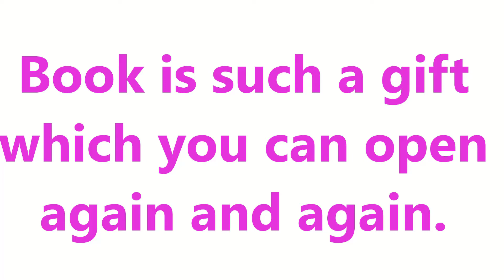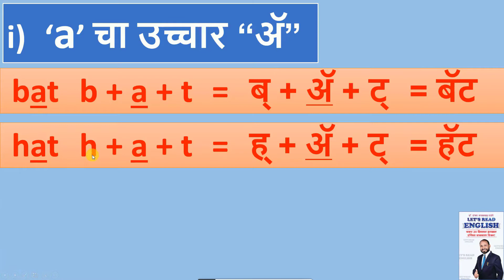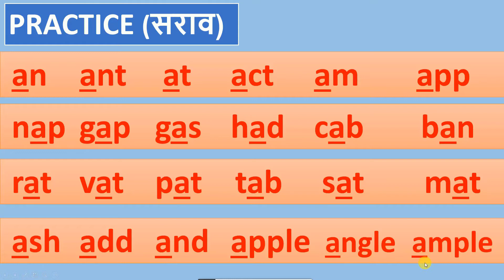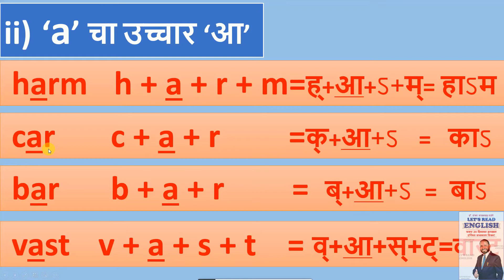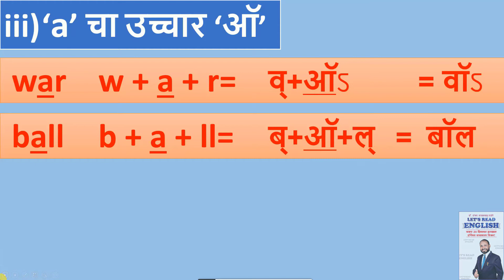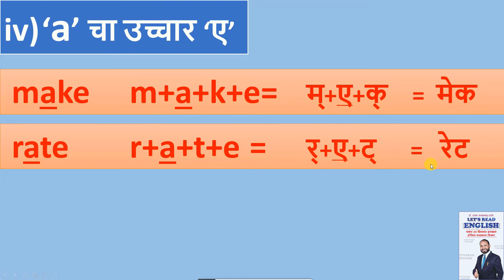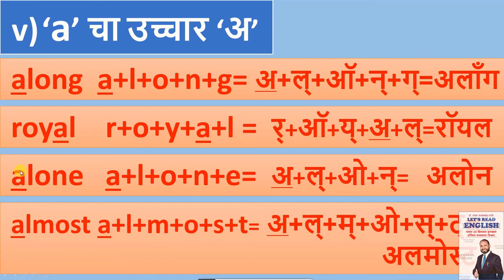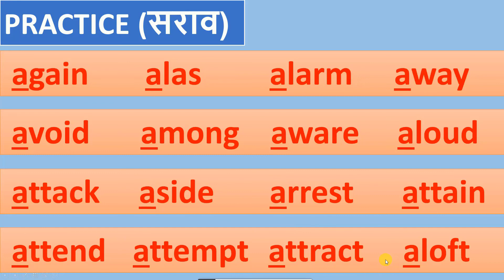Let's Read English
इंग्रजी भाषेचे वाचन शिकण्यासाठीचा अत्यंत प्रभावी कोर्स